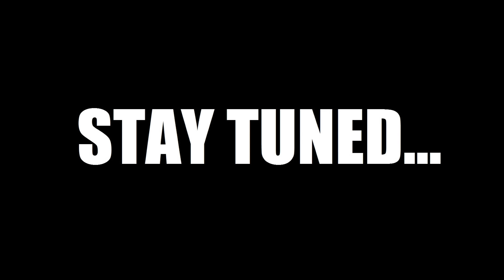Skyrim Battles - 1/3 - Talos,Dovahkiin vs Akatosh vs Molag Bal,Mehrunes Dagon,Namira,Azura,Mephala